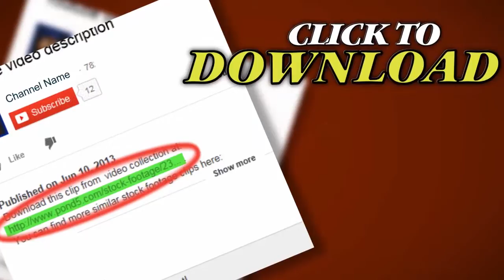St. Louis Arch (13 Of 19). Stock Footage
Thank you for visiting our page St. Louis Arch (13 Of 19). Stock Footage"